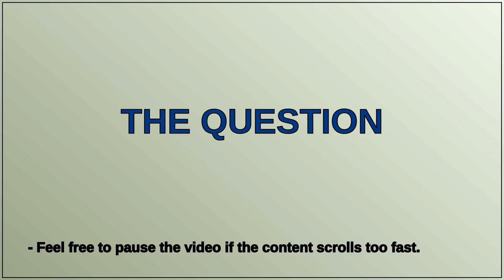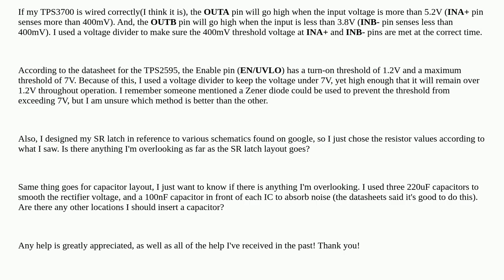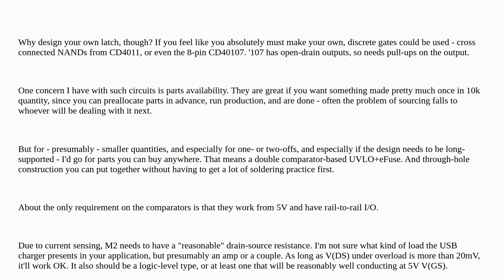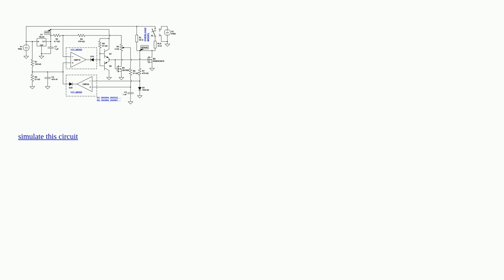First time designing an SR latch; I'm using it to control the enable pin on my eFuse IC. Just wan...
First time designing an SR latch; I'm using it to control the enable pin on my eFuse IC. Just want to know if I'm overlooking anything

A special thanks goes out to the community

  detector latch efuse voltage enable